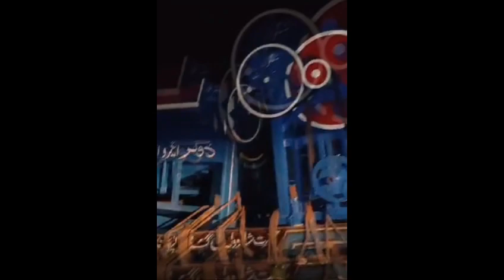ڈوگر ایگرو انڈسٹری میاں چنوں پروپرائٹر مختار احمد گلشن ڈوگر 03006890155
ڈوگر ایگرو انڈسٹری میاں چنوں پروپرائٹر مختار احمد گلشن ڈوگر  نزد ریلوے پھاٹک بورا روڈ میاں چنوں  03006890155